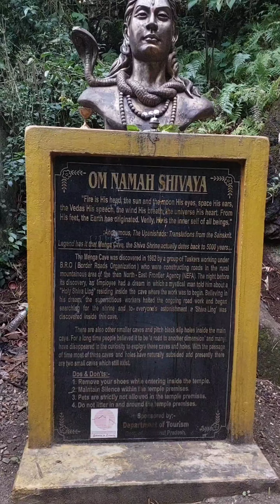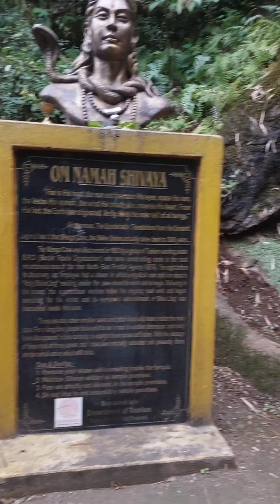MENGA MANDIR CAVE I CAVE TEMPLE IN DAPORIJO ARUNACHAL PRADESH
MENGA MANDIR CAVE I CAVE TEMPLE OF SHIV MANDIR IN DAPORIJO ARUNACHAL PRADESH